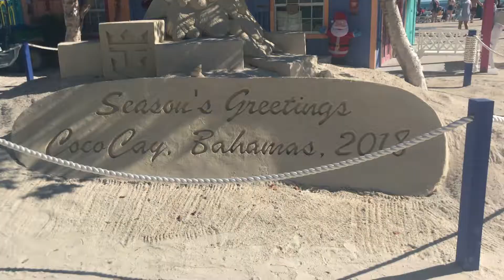Royal Caribbean New Year's Caribbean Cruise 2019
We did a Royal Caribbean New Years Cruise to bring in 2019!! Travel with your friends! It is literally one of the best experiences you can have! Make the most of every day you have because then you can say you are living life to the fullest. livingmybestlife caribbeancruise #2019